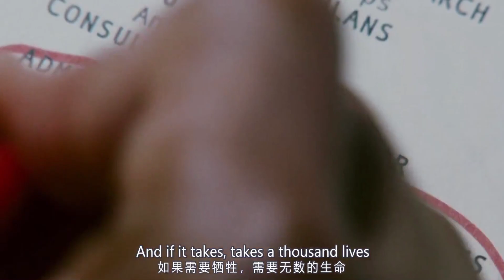Delacey - Dream It Possible 励志神曲，坚持不下去的时候，给你力量！『動態歌詞Lyrics|高音質| video』【无损音质】中英翻譯 || Hot抖音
▼歌詞/Lyrics▼
I will run, I will climb, I will soar
我會奮力奔跑，我會勇敢攀爬，我會振翅高飛
I'm undefeated
我永不言敗
Jumping out of my skin, pull the chord
掙脫出禁錮我的皮囊，拉起夢想的和弦
Yeah, I believe it
是的，我相信
The past is everything we were
Don't make us who we are
過去代表我們的所有事情，並不能決定現在的我們是誰
So I'll dream until I make it real
And all I see is stars
我會持續追夢，直到夢想成真的那一天，將會看到滿天星空
It's not until you fall that you fly
如果不曾縱身一躍，就永遠學不會飛翔
When your dreams come alive you're unstoppable
當夢想成真時，什麼事都無法阻止你
Take a shot, chase the sun, find the beautiful
勇敢去嘗試，努力追逐太陽，尋找美麗的風景
We will glow in the dark, turning dust to gold
我們會在黑暗中閃閃發光，點石成金
And we'll dream it possible
然後我們將會夢想成真
Possible
夢想成真

I will chase, I will reach, I will fly
我會奮力追逐，我會拚命向前，我會振翅高飛
Until I'm breaking until I'm breaking
直到我有所突破，直到我突破瓶頸
Out of my cage, like a bird in the night
掙脫我的牢籠，像直衝上夜空的鳥兒
I know I'm changing, I know I'm changing
我知道我正在改變，我正在改變
In, into something big, better than before
變成比以前更強大的自己
And if it takes, takes a thousand lives
如果需要費盡心力，九死一生
Then it's worth fighting for
這都是值得去奮鬥的
It possible
一切都有可能

從底層爬上巔峰
We're sparking wild fire's
我們是熠熠生輝的野火
Never quit and never stop
永不言棄，永不停止
The rest of our lives
用我們的餘生
From the bottom to the top
從底層爬上巔峰
Possible
夢想成真

✔本頻道致力于推广分享好听、高质量、走心的歌曲。
✔如果您喜欢頻道裡的歌曲，请帮忙转发。 謝謝。
本频道致力于分享推荐好听，优秀的高质量的歌曲

All song copyrights belong to their production company.
This channel is dedicated to sharing and recommending excellent, high quality songs.